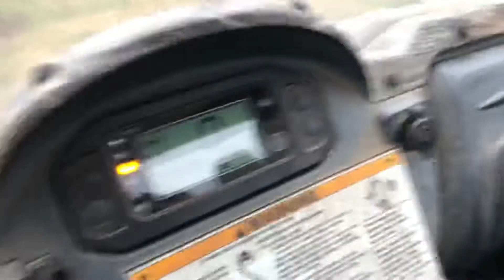First video of 2022!!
In this video, we show you the creek and there is a blooper at the end of the video having something to do with the boat.